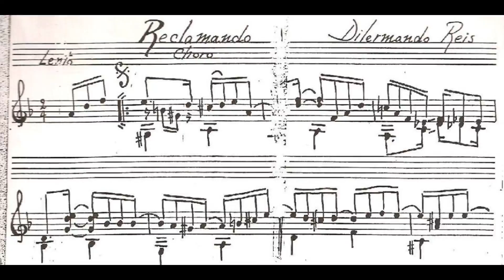reclamando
de dilermando reis.  Partitura.